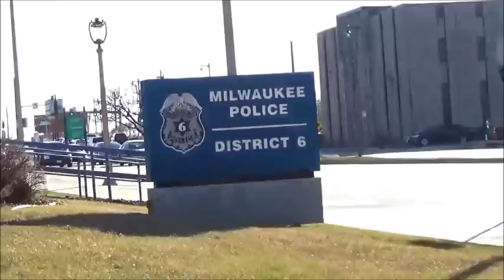First Amendment Napalm Camera new auditor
Check out my T-Shirts if you are interested in buy one.